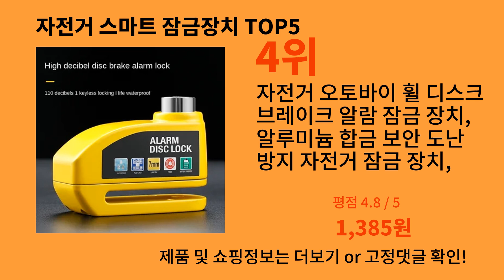자전거 스마트 잠금장치 2024 최신 알리익스프레스 추천 Top 10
가장 많이팔린 자전거 스마트 잠금장치
영상 속 자전거 스마트 잠금장치 구매링크:

1위 : 자전거 도난 방지 오토바이 알람 보안 시스템, 자전거 진동 모션 센서, 충전식 다목적 경고 장치
가격 : 13,648원

2위 : WEST BIKING-휴대용 자전거 자물쇠, 암호 로프, 헬멧 자물쇠, 자전거 안전 자물쇠, 스틸 와이어 자물쇠, 산악 자전거 백팩 자물쇠, 아연
가격 : 1,385원

3위 : Xunting 자전거 케이블 잠금 장치, 코일 보안 키, 장착 브래킷 포함, 내후성 도난 방지 스쿠터 자전거 잠금 장치
가격 : 1,385원

4위 : 자전거 오토바이 휠 디스크 브레이크 알람 잠금 장치, 알루미늄 합금 보안 도난 방지 자전거 잠금 장치, 전기 자전거 스쿠터용
가격 : 1,385원

5위 : 자전거 잠금 스틸 케이블 체인 보안 암호 4 자리 잠금, 도난 방지 조합 번호 코드, 안전 자전거 액세서리
가격 : 1,385원

감사합니다.